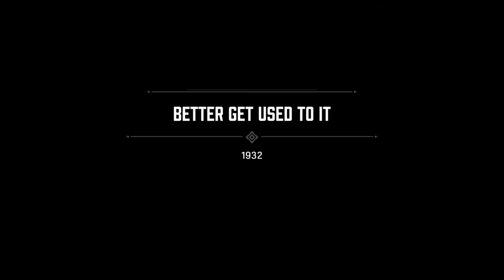Mafia: Definitive Edition - Better Get Used To It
Tommy & Paulie are told by the Don to take care of some punks that tried to hurt Sarah